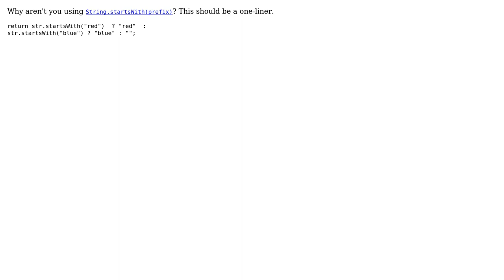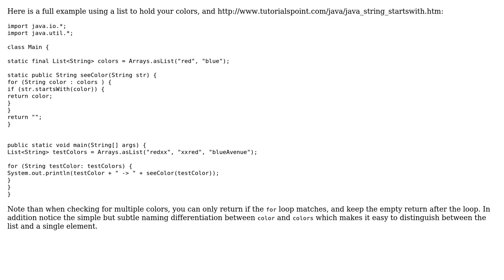Code Review: java if `String` begins with "red" or "blue" (3 Solutions!!)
Code Review: java if `String` begins with "red" or "blue"

With thanks & praise to God, and with thanks to the many people who have made this project possible! | Content (except music & images) licensed under CC BY-SA | Music | Images & others | With thanks to user Tsenko Aleksiev user holroy user Caridorc user 200_success and the Stack Exchange Network Trademarks are property of their respective owners. You are responsible for your own actions.